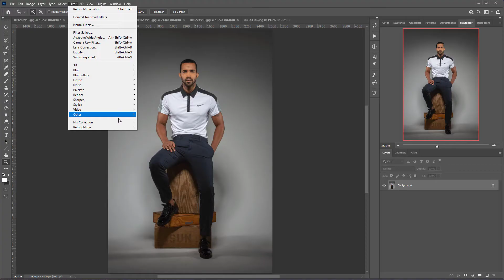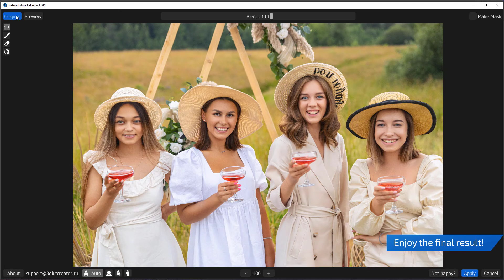Retouch4me Fabric: retouching based on neural networks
Platform supported: Windows (64 bit) and Mac (64 bit)

Retouch4me Fabric automatically detects clothing in the photo and smoothes out creases and wrinkles!